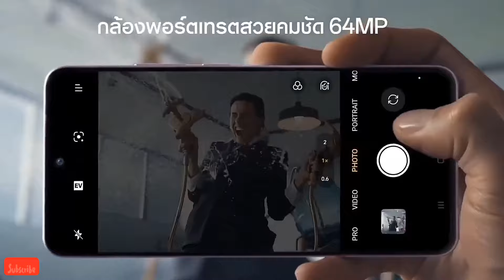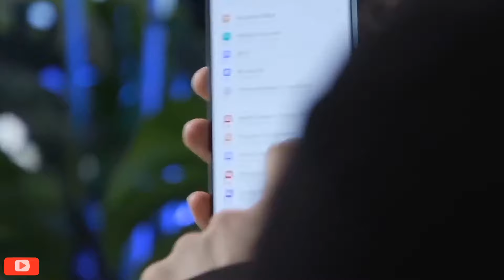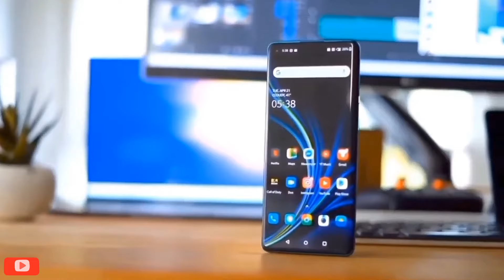Oppo f25 pro unboxing tamil| Oppo f25 pro price review tamil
keep supporting

Oppo Reno 10 pro Plus full review tamil
Oppo Reno 10 pro plus 5G tamil
Oppo Reno 10 pro plus  price in india
Best camera mobiles tamil
One plus Nord CE 3 Lite full details tamil
Best gaming upcoming mobile phones under 20000
upcoming best powerful Mobiles under 20000
upcoming Best camera mobiles under 30000
upcoming Best camera mobiles
best Mobiles under 20000
Best OnePlus Mobile phones
Top 5 best Gaming performance mobiles
Gaming mobiles under 25000
Gaming smartphones under 20000 in india
Snapdragon 888+ processor mobile phones
upcoming best OnePlus mobile phones tamil
upcoming best OnePlus mobile phones in india
upcoming OnePlus smartphones in india
upcoming smartphones
Upcoming smartphones March month 2023